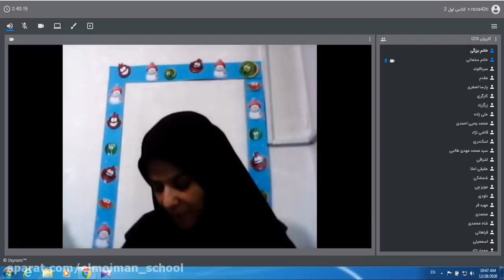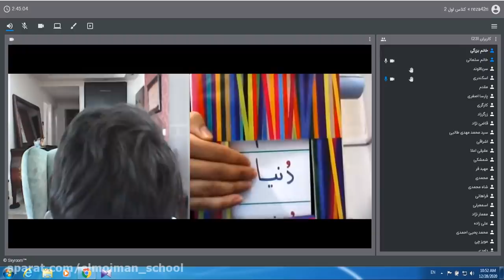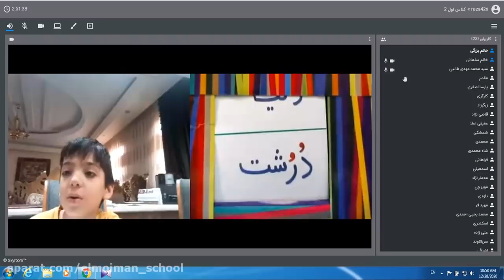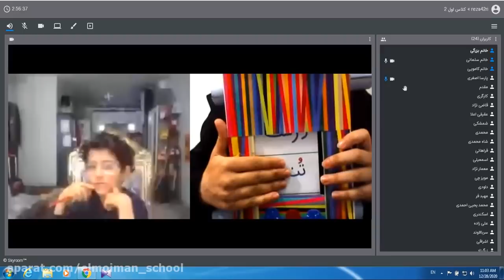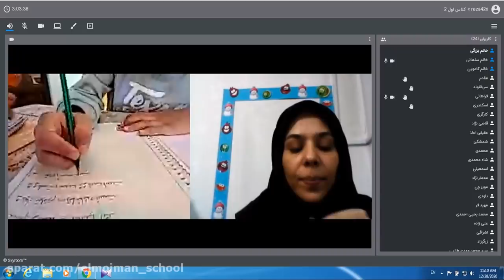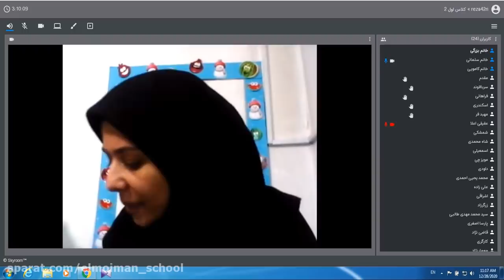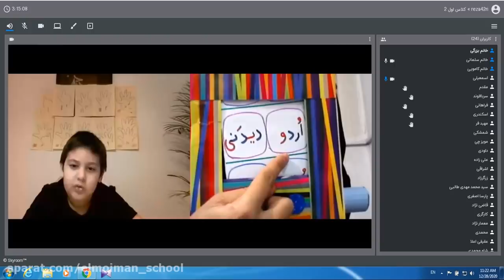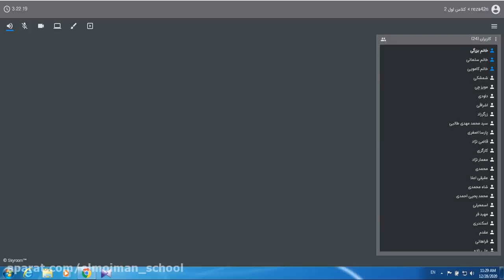Improving knowledge of math lessons in the third grade on 14th